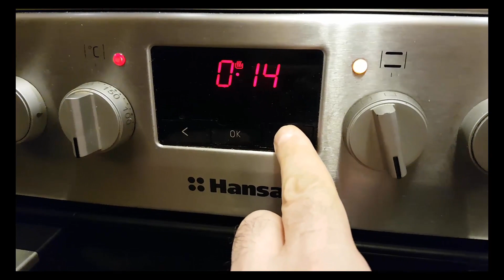✯THE FAMOUS CAKE FROM THE OLD TIME ✯ الكعكة الشهيرة من الزمن الجميل القديم✯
الكعكة الشهيرة من الزمن الجميل القديم✯
 ✯ Знаменитий пиріг з давніх часів
 ✯ Знаменитый торт с древних времен
 ✯The famous cake from ancient times

💛Have a nice day all my beloved Subscribers and all Viewers.